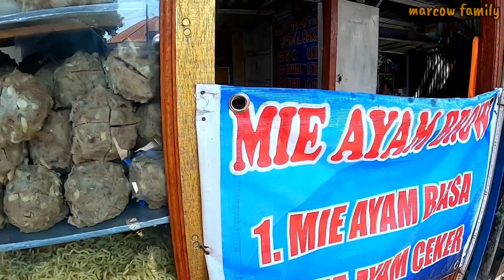Bakso brow || kuliner murah di raya GEDANGAN menju SEDATI || wajib di coba??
sebuah bakso yang terletak di raya sedati
menu banyak
mie ayam
bakso beranak
bakso kuah rawon
bakso tetelan
bakso iga
dll
harga murah ya.. mulai 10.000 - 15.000
minuman 3000
lokasi raya sedati
Pin dipasang
Dekat Jl. Jenggala No.21, Ketajen, Kec. Gedangan, Kabupaten Sidoarjo, Jawa Timur 61254